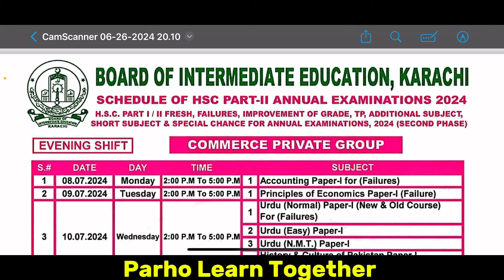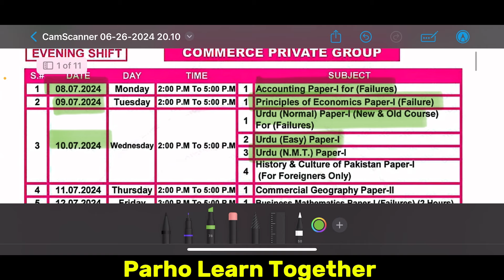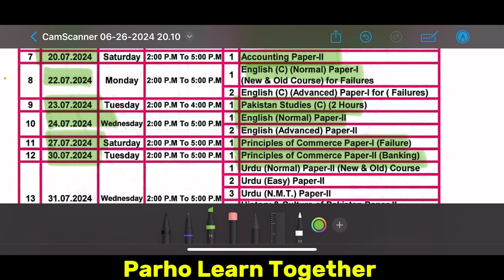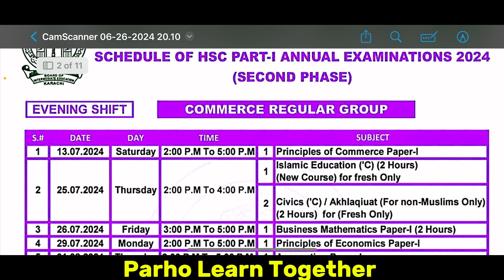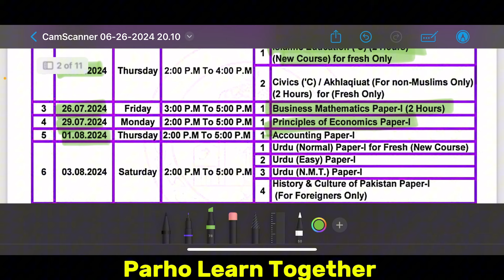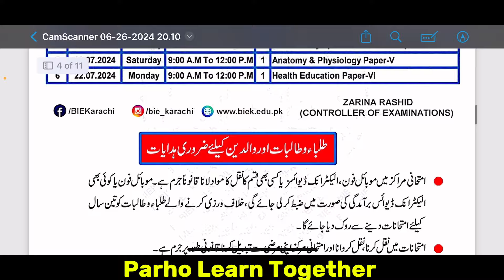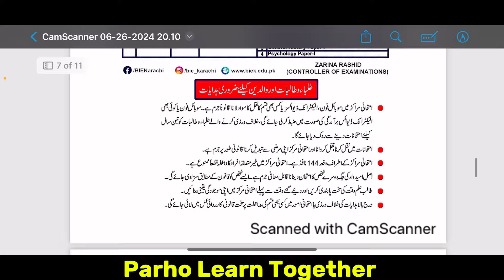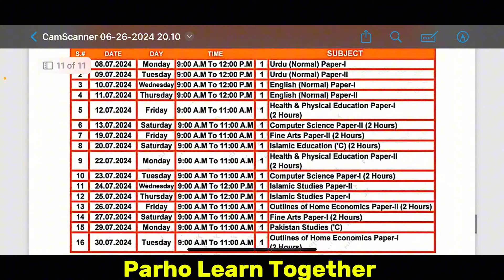Class 11 12 Commerce Arts Date Sheet 2024 | Commerce regular private date sheet 2024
Class 12 English Target Paper 2024

Class 12 Physics Target Paper 2024

Class 12 Urdu Target Paper 2024

Class 12 Mathematics Target Paper 2024

Class 12 Botany Target Paper 2024

Class 12 zoology Target Paper 2024

Class 12 computer science Target Paper 2024

Class 12 chemistry Target Paper 2024

Class 12 pst Target Paper 2024

Class 12 economic Target Paper 2024

Class 12 accounting Target Paper 2024

Class 12 business mathematics Target Paper 2024

Class 12 statistics Target Paper 2024

Class 11 English Target Paper 2024

Class 11 Physics Target Paper 2024

Class 11 Urdu Target Paper 2024

Class 11 Mathematics Target Paper 2024

Class 11 Botany Target Paper 2024

Class 11 Zoology Target Paper 2024

Class 11 Computer Science Target Paper 2024

Class 11 Chemistry Target Paper 2024

Class 11 PST Target Paper 2024

Class 11 Economics Target Paper 2024

Class 11 Accounting Target Paper 2024

Class 11 Business Mathematics Target Paper 2024

Class 11 Statistics Target Paper 2024

Class 10 English Target Paper 2024

Class 10 Physics Target Paper 2024

Class 10 Urdu Target Paper 2024

Class 10 Mathematics Target Paper 2024

Class 10 Botany Target Paper 2024

Class 10 Zoology Target Paper 2024

Class 10 Computer Science Target Paper 2024

Class 10 Chemistry Target Paper 2024

Class 10 PST Target Paper 2024

Class 9 English Target Paper 2024

Class 9 Physics Target Paper 2024

Class 9 Urdu Target Paper 2024

Class 9 Mathematics Target Paper 2024

Class 9 Botany Target Paper 2024

Class 9 Zoology Target Paper 2024

Class 9 Computer Science Target Paper 2024

Class 9 Chemistry Target Paper 2024

Class 9 PST Target Paper 2024

Please find below the physics guess papers that should assist you in your first-year physics exam. It is equally helpful for all Punjab boards to use our important physics guess paper in 1st year. Including BISE Lahore, BISE Jammu Kashmir, BISE Gujranwala, BISE Sahiwal, BISE Sargodha, BISE DG Khan, BISE Faisalabad BISE Multan, Bahawalpur Board & Rawalpindi.

1st Year Math Solution Notes
2nd Year Chemistry Notes
10th Class Math Notes
2nd Year Biology Notes
1st Year Physics Notes
 1st Year Chemistry Notes
 2nd Year Physics Notes
1st Year Computer Science Notes
› 2nd Year Computer Notes
1st Year Biology Notes
› 9th Class Math Notes
› 9th Class Computer Notes
9th Class Test Papers
› 10th Class Test Papers
› 9th Class Islamiat Notes
› 9th Class English Notes
› 2nd Year Pak Study Notes
› 9th Class Chemistry Notes
2nd Year Chemistry Online MCQs Test
10th Class Computer Notes

Must See: 1st Year Pairing Scheme
All Subjects
See Also: 1st Year Guess Paper All Subjects 2024

Karachi board Examination date confusion,New Examination date announced karachi sindh board BSEK,BSEK BIEK Exam new date announced,karachi b